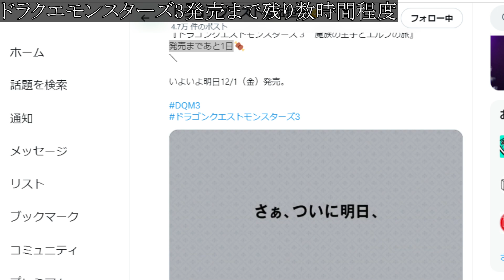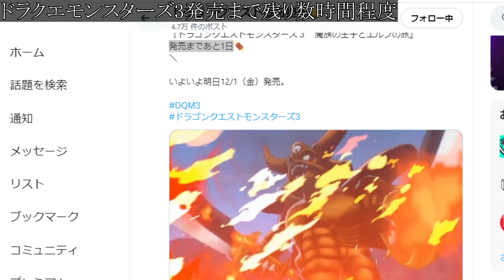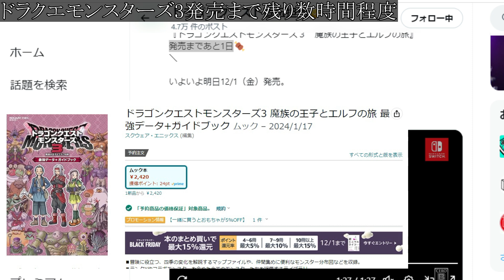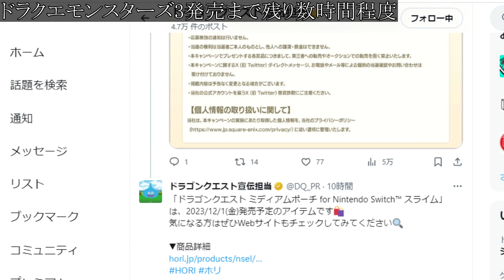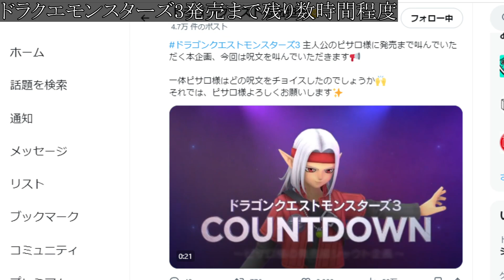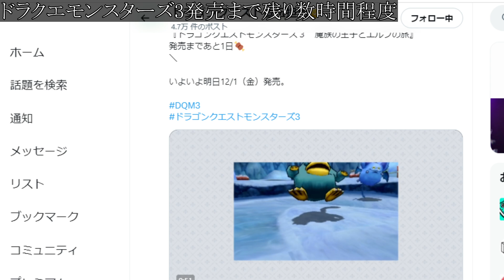【ドラクエモンスターズ3】残り数時間で発売する公式攻略本がガチでヤバいことになってる件について【DQM3/攻略/実況/評価/ドラゴンクエストXII 選ばれし運命の炎/ドラクエ12